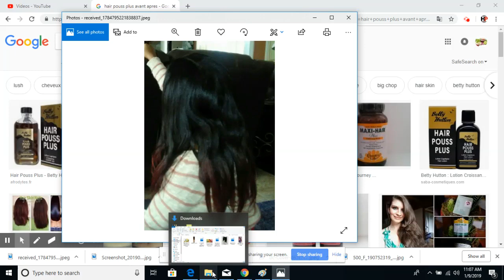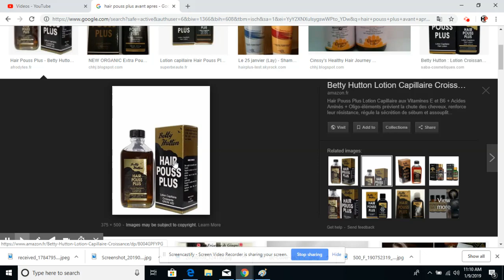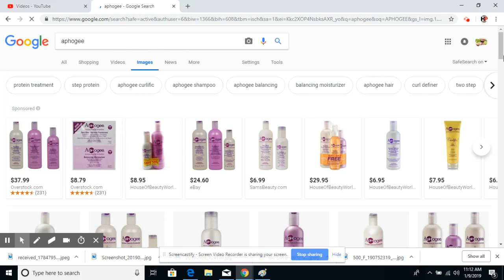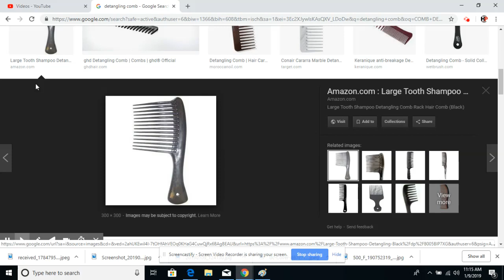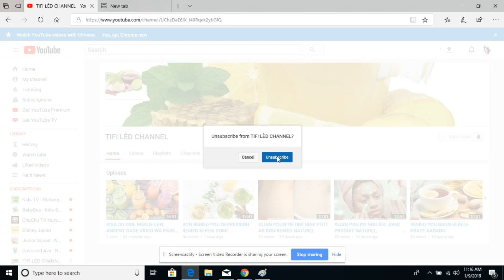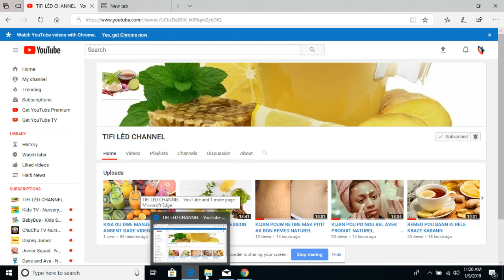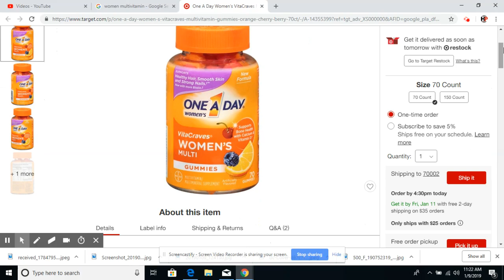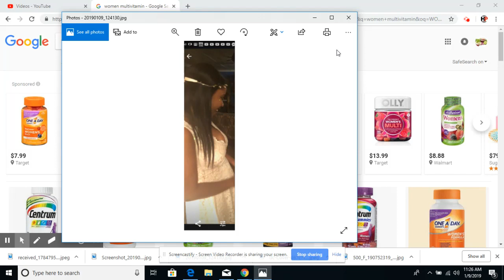chevem te tou kout vin tande janw ka grandi paw yo tou